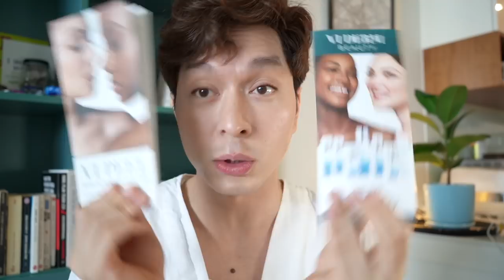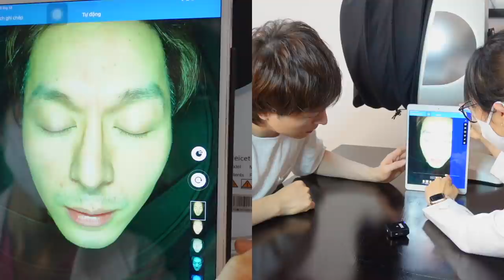VI Peel - Da xuất sắc sau 7 ngày | Kỳ Kỳ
DA KỲ KỲ CHƯA BAO GIỜ ĐẸP ĐÚNG Ý NHƯ VẬY NHA! (SÁNG BÓNG KHOẺ, NẾP NHĂN MỊN VÀ LỖ CHÂN LÔNG NHỎ THẤY ĐƯỢC BẰNG MẮT)
Đây là giá một combo toàn diện bao gồm khám bác sỹ với máy soi da kết hợp một lần peel và kít mang về chăm sóc sau peel giống như trong clip nha mọi người
Nhập code LOVEKYKY để được giảm thêm 15% nhen 🥰
Chúc các người đẹp của KK cũng có một kết quả làn da xuất sắc như KK nha ❤️

Chai Retinol thấy hiệu quả trong vài ngày mang mình đến với VIPeel
Mình là Kỳ Kỳ.
🐒 1980 hen.
Kỳ Kỳ không phải "chuyên gia" về thành phần mỹ phẩm cũng như chuyên gia thiết kế routine dưỡng da. Kỳ Kỳ chỉ là một người làm trong lĩnh vực mỹ phẩm và cũng là những người tiêu dùng trải nghiệm những loại mỹ phẩm khác nhau như các bạn.
Kỳ Kỳ làm kênh YouTube này để chia sẻ cũng như giao lưu với các bạn cũng thích tìm hiểu qua những trải nghiệm "lên bờ xuống ruộng" làm đẹp bản thân bao năm qua của KK.
Làm đẹp cũng như cuộc sống, Kỳ Kỳ quan trọng HÀNH TRÌNH hơn KẾT QUẢ.
IF IT'S NOT FUN, IT'S NOT WORTH DOING hen 😉
Mình không có CHUYÊN MÔN và CHỨC NĂNG để TƯ VẤN CHỮA TRỊ DA nên các bạn có thể xem xét kết nối theo dõi vui vẻ thôi ha.
- Tin nhắn nhờ TƯ VẤN và gửi HÌNH ẢNH DA CẦN CHỮA TRỊ - bạn nên gửi tới  BÁC SỸ DA LIỄU vì họ mới có thể đưa cho bạn giải pháp tối ưu và an toàn nhất nhé.
KK cám ơn bạn đã ghé qua chơi với kênh KK ❤️

© Bản quyền thuộc về Kỳ Kỳ
© Copyright by Ky Ky☞ Do not Reup